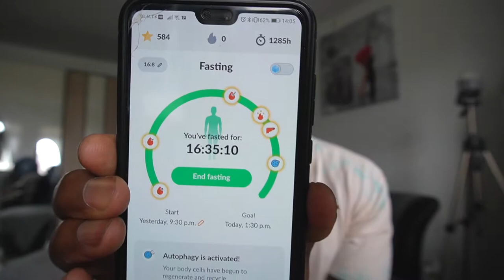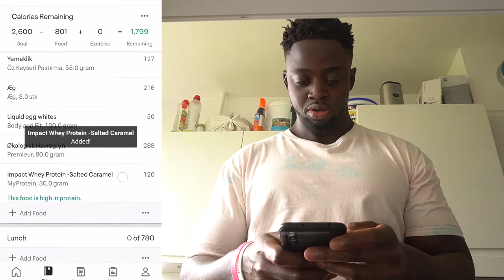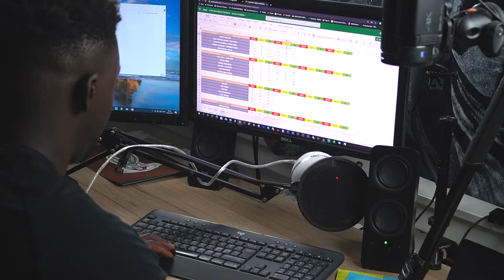The 4 Best APPS For WEIGHT LOSS | Get Sharp Episode 13